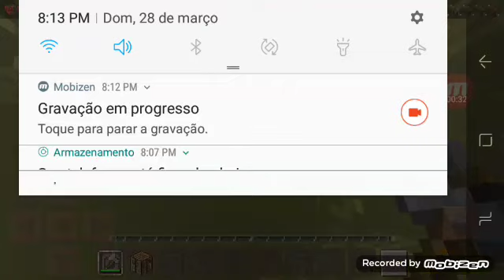achei uma vila fasiu no luk craft kkk